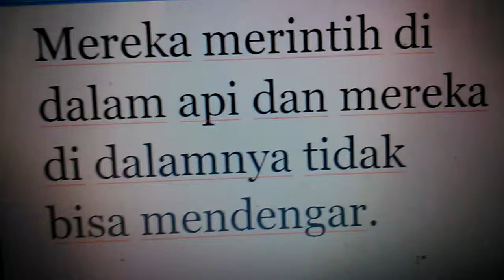ORANG KAFIR DI DALAM NERAKA MENJADI KAYU BAKAR API NERAKA